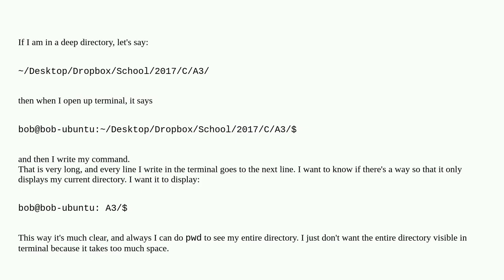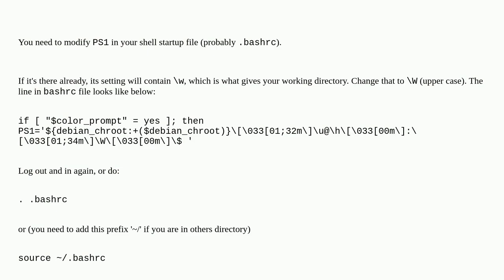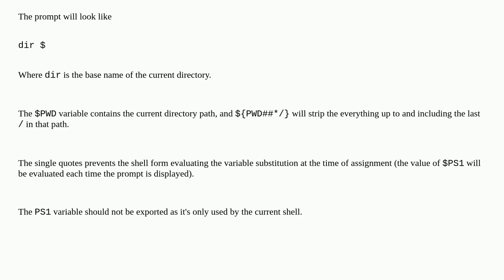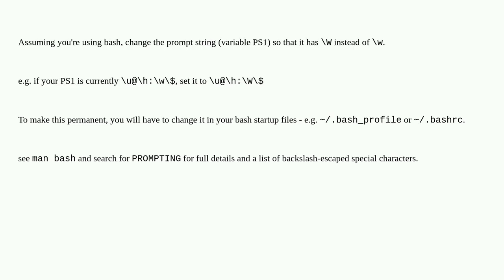Unix: How do I shorten the current directory path shown on terminal?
How do I shorten the current directory path shown on terminal?

A special thanks goes out to the community

  terminal directory files linux